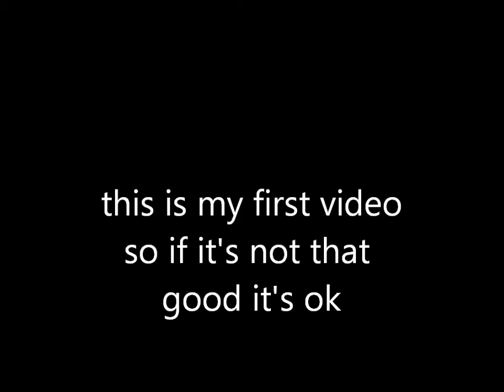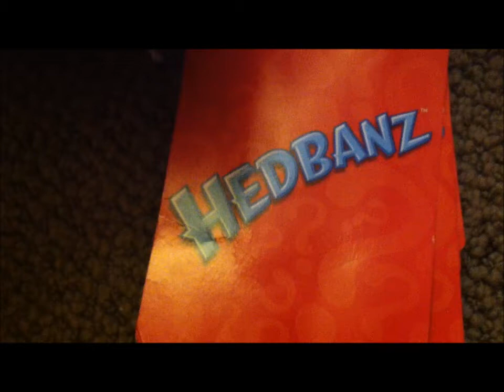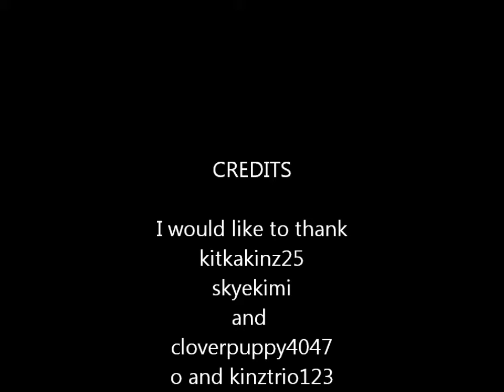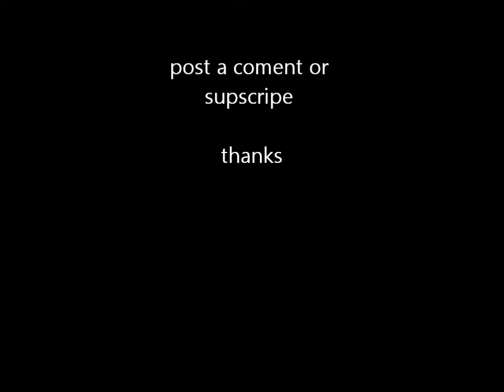webkinz short:girls night out